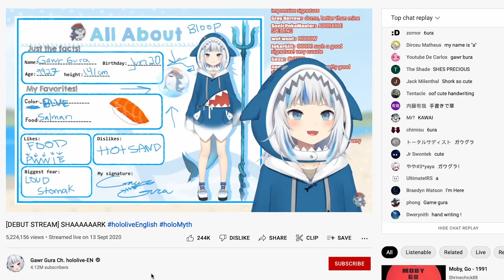Capitol Records nimmt den virtuellen TikTok-Star FN Meka unter Vertrag | cybernews.com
Möchten Sie in der Welt der Cybersicherheit und Technologie relevant bleiben?

Capitol Records, das Musikstudio, das mit vielen bekannten Künstlern wie Katy Perry und Paul McCartney zusammenarbeitet, hat gerade einen Vertrag mit FN Meka, einem virtuellen TikTok-Star, unterzeichnet.

Es ist kein Geheimnis, dass virtuelle Influencer in den sozialen Medien und auch auf Youtube bereits Millionen von Dollar verdienen. FN Meka, ein virtueller Rapper mit zehn Millionen Followern auf TikTok, fällt in dieselbe Kategorie.

Capitol Records hat den Deal damit begründet, dass FN Mekas "übertriebenes Flexing und sein extravaganter Sinn für Stil" ihn mit über einer Milliarde Gesamtaufrufen zur Nummer eins der "virtuellen Wesen" auf TikTok macht.

Nicht jeder ist jedoch so beeindruckt wie Capitol Records. Einige Internetnutzer werfen dem digitalen Schöpfer Blackfacing vor und verweisen auf Mitarbeiter, die die virtuelle Persona unterstützen. Die Verwendung des N-Wortes im Text von FN Mekas neuester Single hat die Opposition nur noch verstärkt.

Es ist zwar nicht ganz klar, wer hinter FN Meka steht, aber das hat Capitol Records nicht davon abgehalten, zu behaupten, dass der Roboter-Rapper die Grenzen zwischen Menschen und Computern verwischt und den Weg für eine Welt ebnet, in der Computer ihre eigene Musik schreiben und aufführen werden. Ich persönlich kann es kaum erwarten.